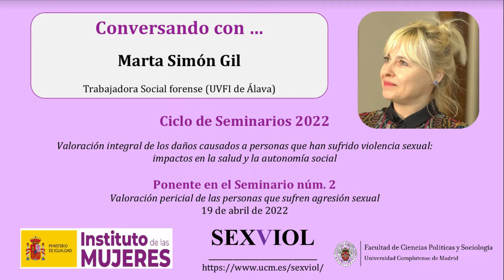Entrevista con Marta Simón Gil (Trabajadora Social Forense)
Ciclo de Seminarios: Valoración integral del daño a víctimas de agresión sexual (organiza SEXVIOL, 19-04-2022)